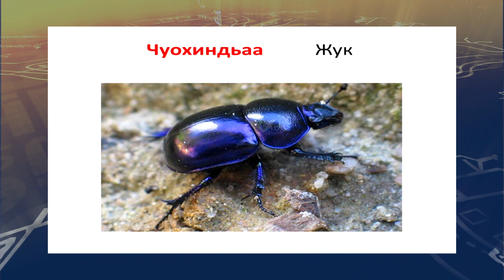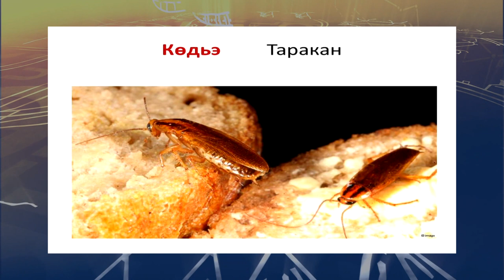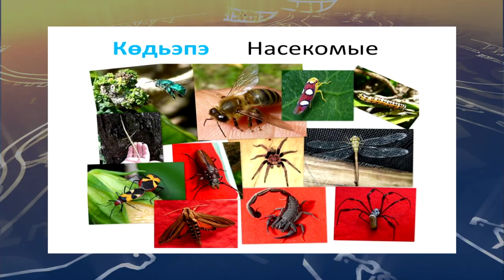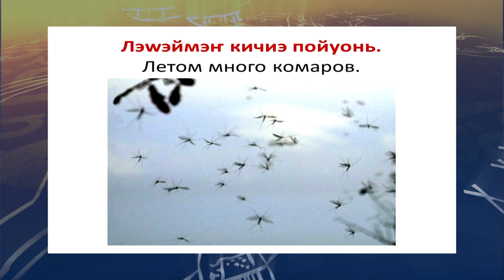teleuroki ukagir 17